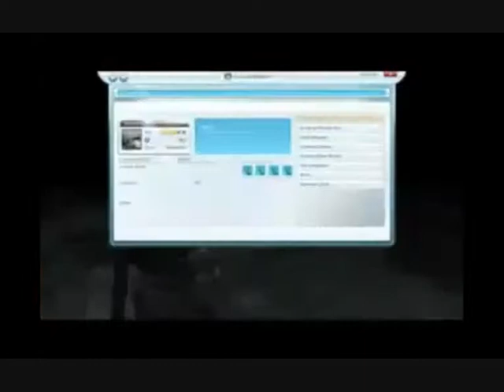Games For Windows Live Trailer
GFWL Best ! my GWFL Gamertag:Guygamer118 !